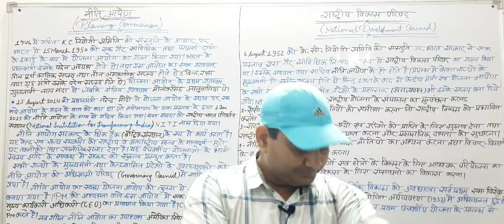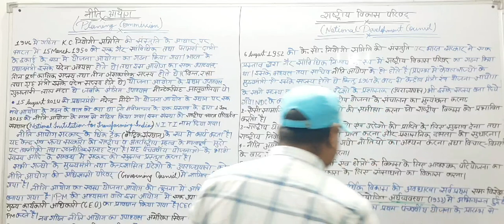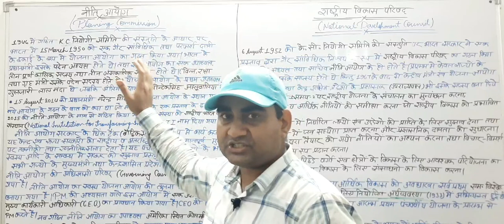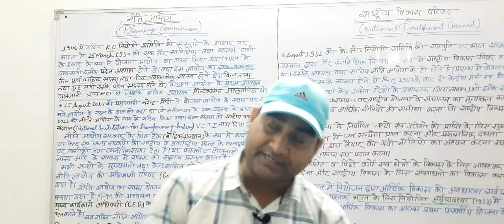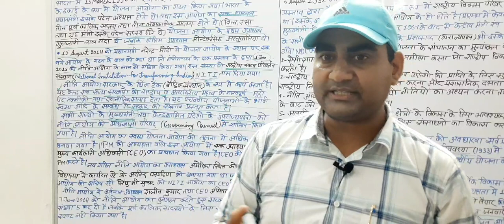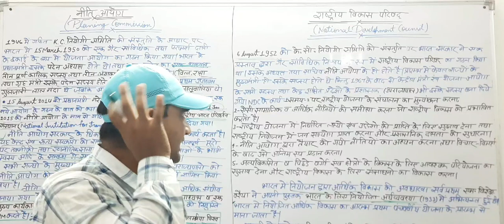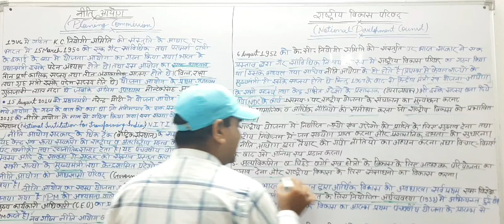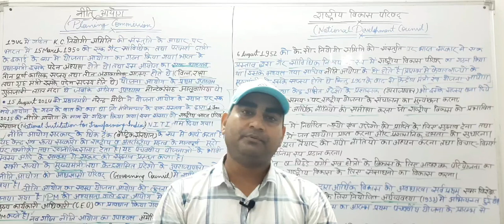नीति आयोग और राष्ट्रीय विकास परिषद (Planning Commission and National Development Council)